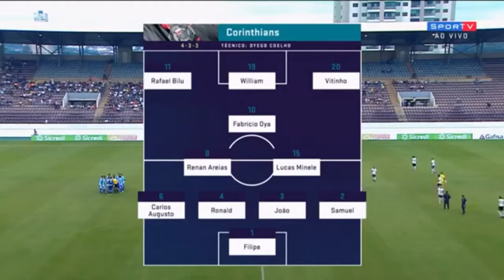CORINTHIANS x avai